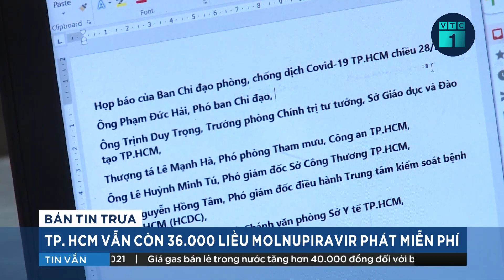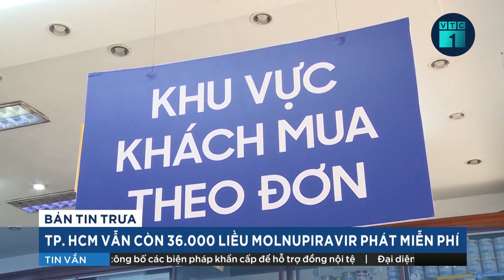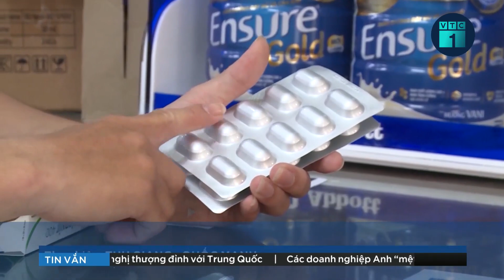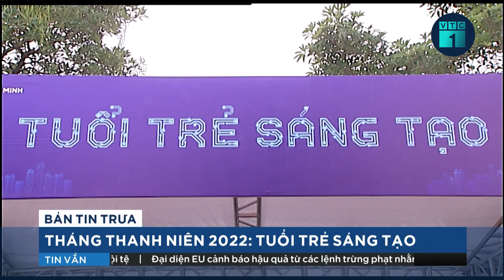Tăng mạnh, mỗi bình lại vượt mức 500.000 đồng | VTC16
VTC16 | Giá gas bán lẻ trong nước lại tăng vọt thêm 42.000 đồng đối với mỗi bình gas 12kg, tương đương với mức tăng 3.500 đồng mỗi kg, kéo theo giá bán lẻ gas trong nước lại leo lên mức trên 500.000 đồng mỗi bình 12kg.